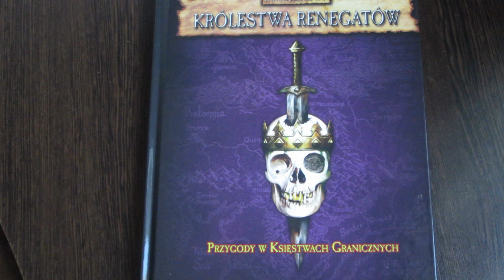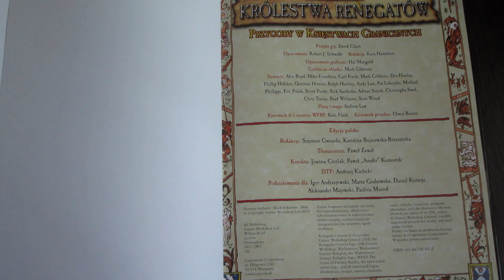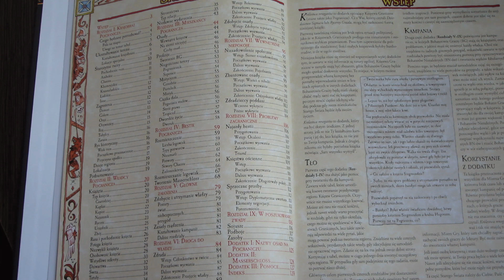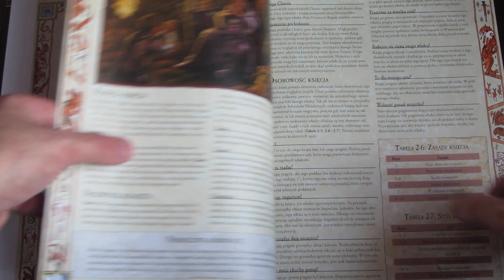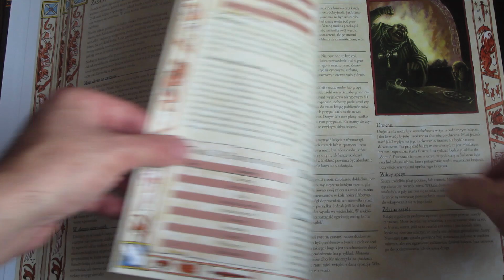Królestwa Renegatów - recenzja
Krótka recenzja Królestwa Renegatów - dodatku do II edycji Warhammera rpg, opisującego ukształtowanie geograficzne i historyczne Księstw Granicznych, a także będącego poradnikiem do tego, jak stworzyć własne księstwo na tych terenach.